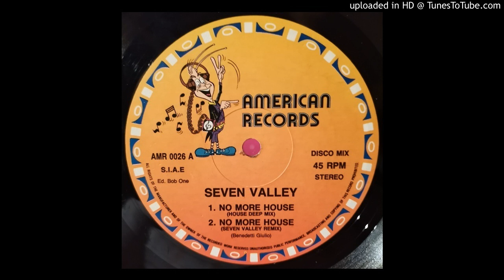Seven Valley - No More House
Label: American Records ‎– AMR 0026
Country: Italy
Released: 1989
Genre: Electronic
Style: Italo House